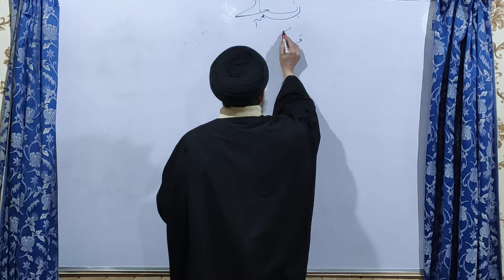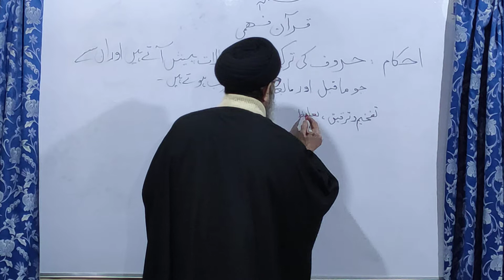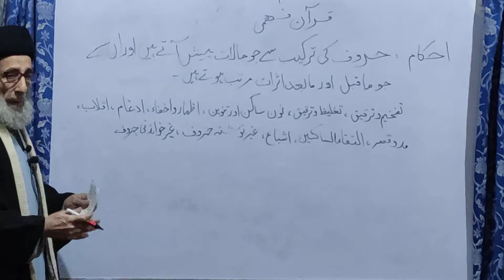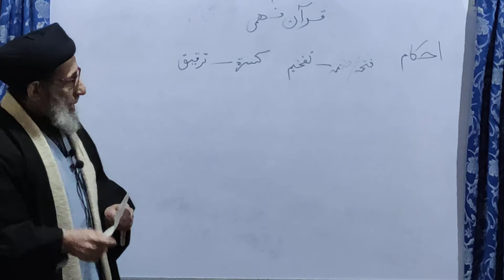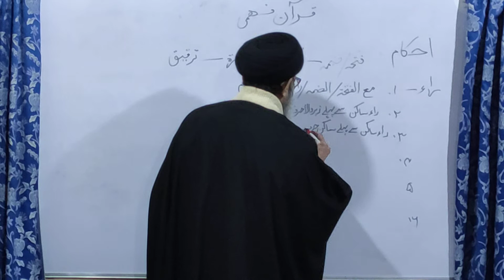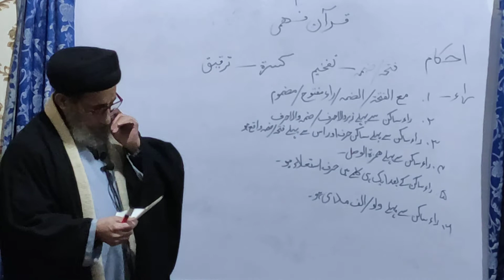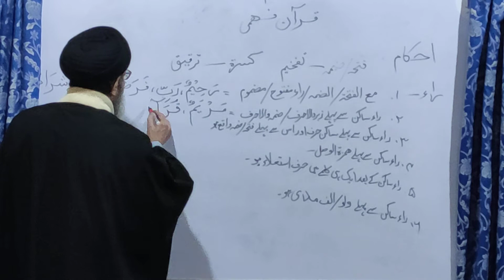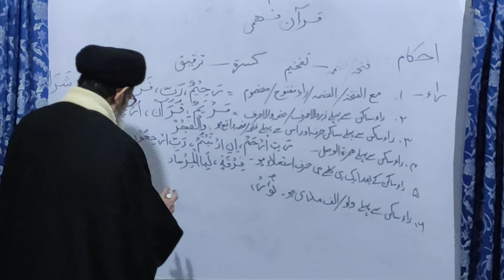Quraan Fehmi,Dars 020,Ahkaame Haroof